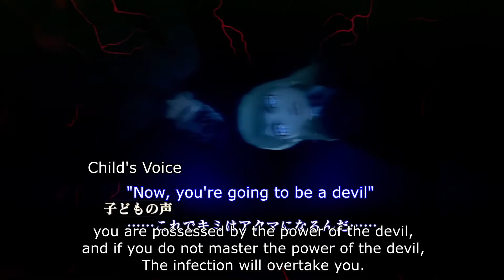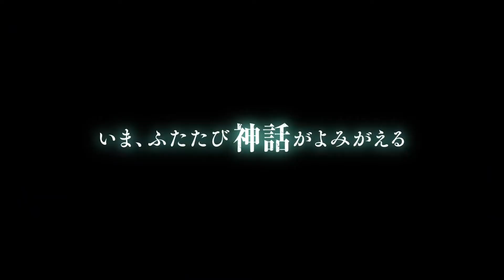Shin Megami Tensei 3 Remaster PV1 [English Translation]